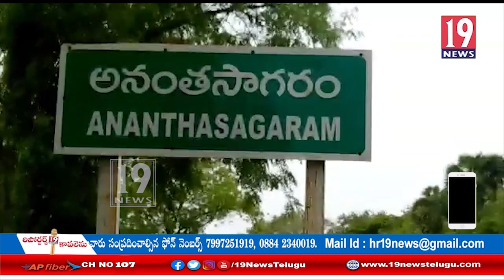యంత్రాలతో ఇసుక తరలింపు వద్దంటూ నిరసన తెలిపిన జనసేన, బీజేపీ పార్టీ నేతలు: నెల్లూరు జిల్లా